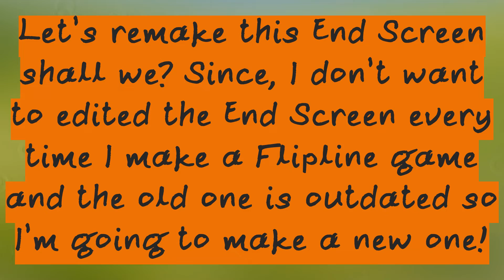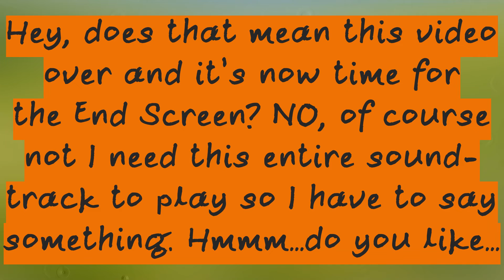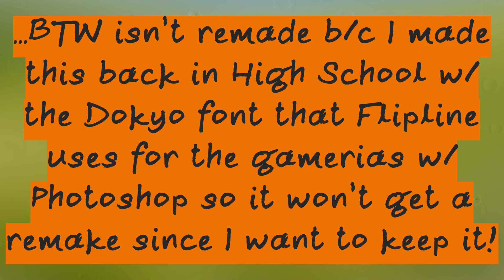Papa's Cupcakeria| Valentine's Day Ends Early!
Yeah, sorry for not uploading for 10 days. I was too busy playing Skyward Sword HD and also because “Papa Louie: When Pizzas Attack!| Level 2-2, My First Game Overs w/ Doubled Audio!” didn’t let go of the file from my disk from uploading for like 3 days or so that also stopped me from uploading soon right after too. Which speaking of that can I just say that it’s stupid how OBS tricked me into thinking that it was fixed as soon as I’m done adding in the last text of the video? To the point where I forgot it existed until I watched back the footage during editing but this will do since even with the audio being suddenly glitchy and being doubled for some reason which I have to guess it’s because of the microphone recording the game audio which shouldn’t be doing that BTW. It must be an update that tries to “fix” this issue or something that’s before the Papa’s Freezeria video.

Video Render Time: 8 minutes and 57 seconds
File Size: 1.27 GB (at 100% Constant Quantizer)
Upload Time: 16 minutes